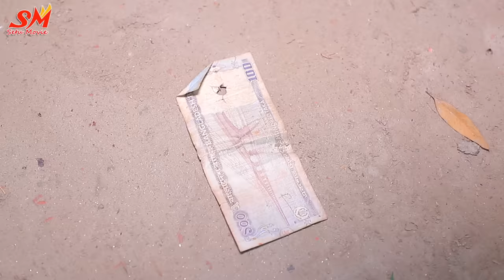বন্ধু আমার নায়ক দিহান -.জীবন বদলে দেয়া একটি শর্টফিল্ম "অনুধাবন"-১৪৭ | Onudhabon episode 147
বন্ধু আমার নায়ক দিহান    -.জীবন বদলে দেয়া একটি শর্টফিল্ম "অনুধাবন"-১৪৭  |  Onudhabon episode 147. || new natok

SETU MOVIE Channel Presenting All Kind Of Entertainment Video, Short Film, Drama, Comedy natok & Funny video.

     "বন্ধু আমার নায়ক দিহান "
Bangla Short film-  |
Starring: dihan sis sneha
Model: jinia, bulbul, popy, farabi, jhirjhir, sneha.dihan, pori.
Story:  Harun Rashid Khandokar
Editing:  Maruf Rahman
Cinematography:  Maruf Rahman
Direction:  Harun Rashid Khandokar
Label:  Setu Movie
Content Type:  Natok